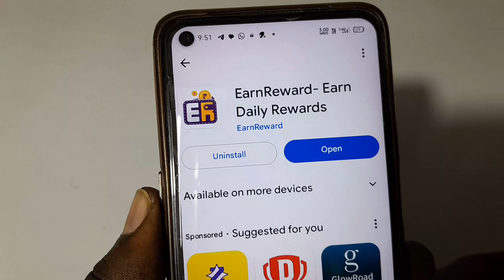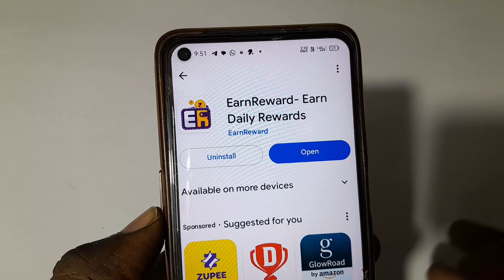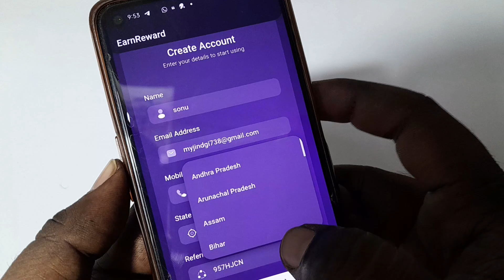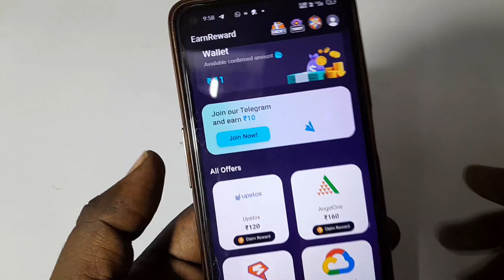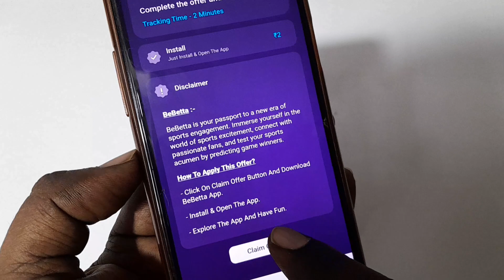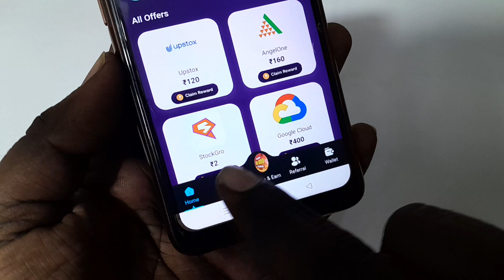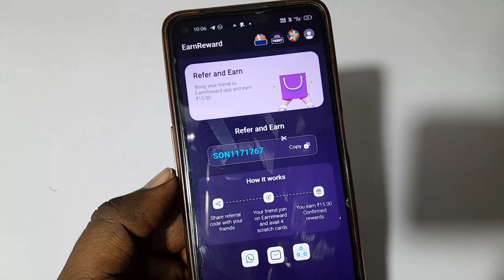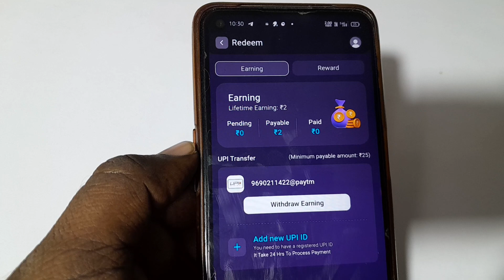EarnReward app se paise kaiase kamaye live proof | how to earn money from earnreward app | earning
hello dosto is video me maine bataya hai ki earn reward app se paise kaise kamate hain